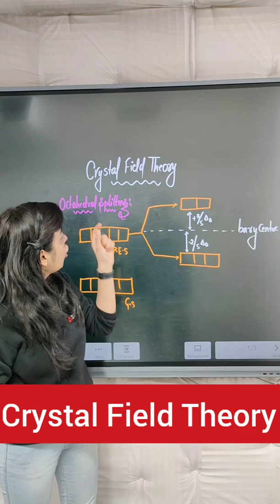Crystal Field Theory | CFT in Coordination Compounds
To Get a call back from our Expert counsellor-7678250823

Topic Covered in this Video:

1. crystal field theory
2. cft in coordination compounds
3. coordination compounds class 12
4. crystal field theory coordination compounds class 12
5. cft
6. coordination compounds
7. cft class 12 chemistry
8. cfse in coordination chemistry
9. cft theory in chemistry
10. crystal field splitting in octahedral complexes
11. vbt theory class 12
12. crystal field theory class 12
13. vbt in coordination compounds
14. coordination compound
15. crystal field theory bsc 3rd year

✅ Rapid Revision Course for JEE Mains + Advance 2022 JEE 2022 | Live Class By Adda247

JEE NEET Adda247 Covers:
* JEE Maths
* JEE Physics
* JEE Chemistry
*  NEET Biology
*  NEET Physics
*  NEET Chemistry

* Best Explanation of JEE and NEET all Chapter wise Topics in Both English and Hindi Language.